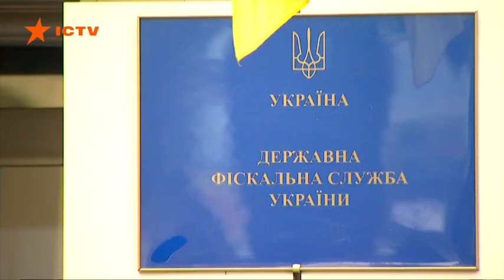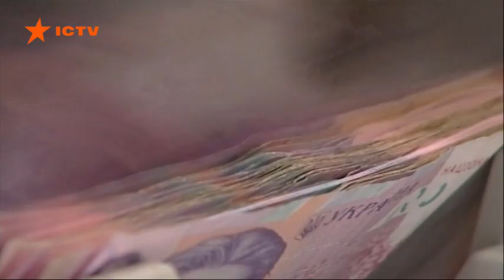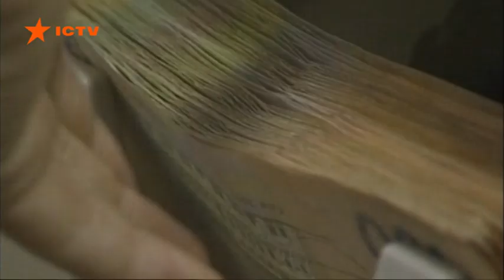Налог на выведенный капитал: что это такое и почему бизнесменов не все устраивает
Сейчас бизнес платит налог на прибыль, то есть, от выручки отминусовуют расходы компании - например, на зарплату или оборудование. Оставшуюся сумму, налогооблагают. Но не все так просто. К примеру, налоговики могут обрезать расходы.